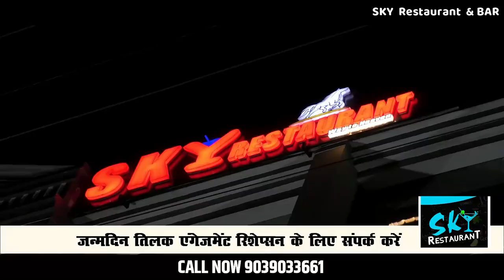रीवा-शराब के नशे में इतना धुत था युवक कि नाली में डूबा सिर और बचने की भी नहीं की कोशिश,मौत